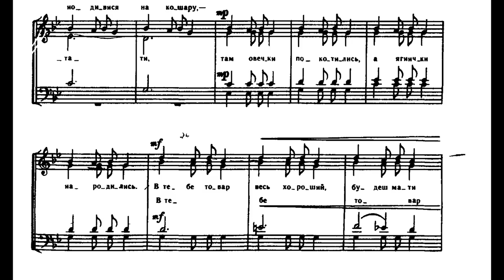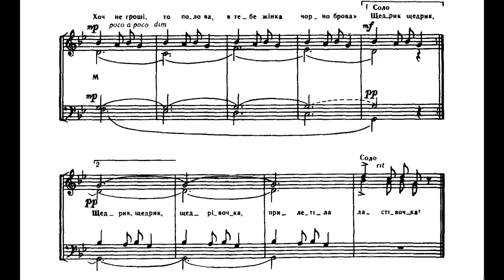Leontovych - "Carol of the Bells"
Composed by Mykola Leontovych (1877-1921) in 1916
Ukrainian Chamber Choir "Cantus"
Choirmaster: Emil Sokach

"Throw cares away."
Meek and the bold
Ding, dong, ding, dong
That is their song
With joyful ring
All caroling
From ev'rywhere
Filling the air
Oh how they pound,
Raising the sound,
O'er hill and dale,
Telling their tale,
Gaily they ring
While people sing
On, on they send
On without end
Their joyful tone
To ev'ry home

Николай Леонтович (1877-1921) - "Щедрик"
Украинский камерный хор "Cantus"
Худ. руководитель Эмиль Сокач